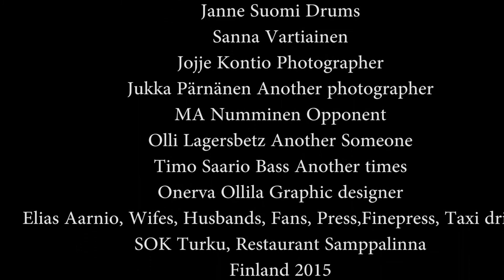Someone to Watch Over Me (Gershwin)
Aninkaisten Sävel 2015 presents "Someone to Watch Over Me", Ira & George Gershwin 1926